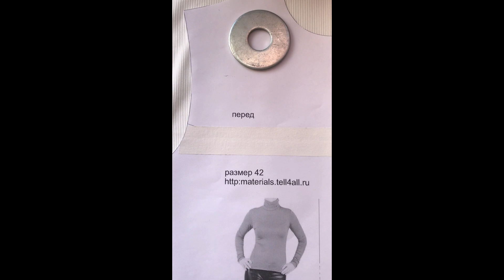Базовая водолазка по готовой выкройке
Базовая водолазка на моем помощнике - раздвижном манекене Adjustoform от магазина ‎@sevenshop1919 (Интернет-магазин  Seven Shop)

Он действует на определенные модели техники каталога (уточнять у менеджера в магазине)

Водолазка облегающего фасона от Шкатулка . Почти все размеры бесплатные